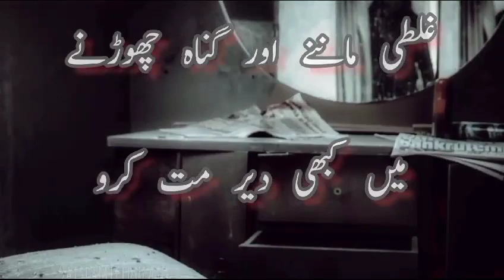Sachay log aqwalay zareen In urdu 2023 | Golden words | Wo batain jo Zindage badaldah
Sacha Y log aqwalay zareen In urdu 2023 | Golden words | Wo batain jo Zindge Badal day

Kyuenke wo ache dino me sarmaya
Or burey dino me muhafiz hotey hain

Black screen potery, Nigat hashmi
best islamic status for whatsapp in urdu
slamic status
islamic status for whatsapp
islamic status video islamic video status
 islamic whatsapp status video maulana tariq jameel
maulana tariq jameel bayan status molana tariq jameel new islamic status for whatsapp
nighat hashmi  quotes shorts quran tariq jameel bayan, urdu poetry
ہمیشہ سچے لوگوں سے دوستی رکھو
کیونکہ وہ اچھے دنوں میں سرمایا
غلطی ماننے اور گناہ چھوڑنے
میں کبھی دیر مت کرو
کیونکہ سفر جتنا طویل ہوتا جائے گا
واپسی اتنی ہی دشوار ہوگی
Apni zindagi me har kisi ko ehmiyat do
Jo acha hoga wo khushi de ga
Or jo bura hoga wo sabaq de ga!.
اپنی زندگی میں ہر کسی کو اہمیت دو
جو اچھا ہوگا وہ خوشی دے گا
اور جو برا ہوگا وہ سبق دے گا!
Jo zulm ke zarye izat chaahta hai
Allah usy insaaf ke zarye zaleel karta hai .
جو ظلم کے ذریعے عزت چاہتا ہے
الله اسے انصاف کے ذریعے ذلیل کرتا ہے!
Insaan buzdil itna hai ke
khuwaboon me bhi dar jata hai
Or be khof itna hai ke jagte me bhi
aqwal e zareen in english and urdu
aqwal e zareen in urdu best
aqwal e zareen in urdu beti
aqwal e zareen bataiye urdu mein
watch me too best aqwal e zareen in urdu
GOLDEN GIRL  SULTAN...
SueLius - Rahmatun Lil Alamiin
Torbaaz Hindi Full Movie | Starri..
Intresting story of Death | Mout..
Meetha Meetha Hai Meray Muh...
Wo Tanha Kaun Hai Allah Hu All.
40 sewing tips and tricks to...
Aayat Arif || Allah Hi Allah Kiya..
1 yahudi Malika aur naukrani ka..